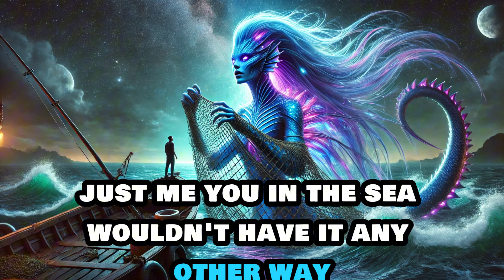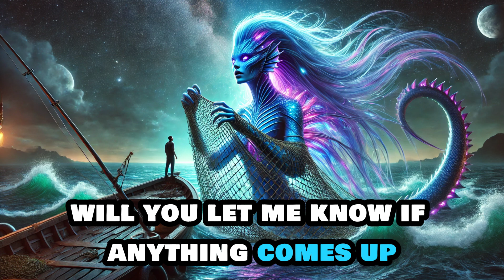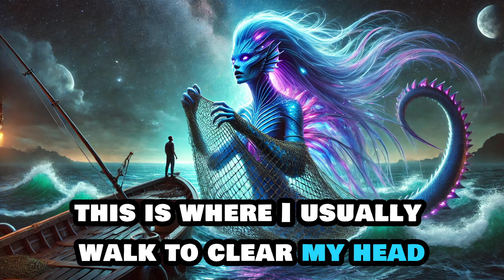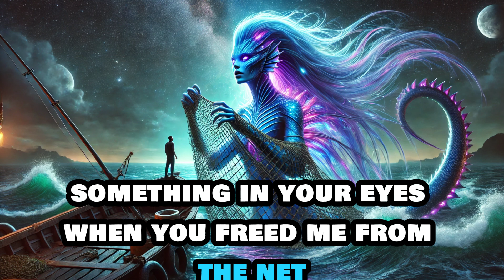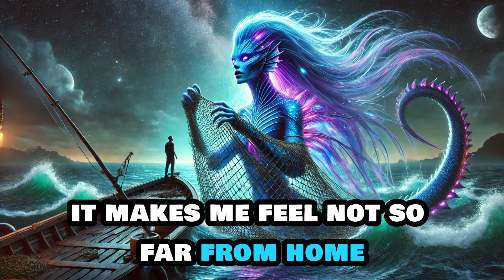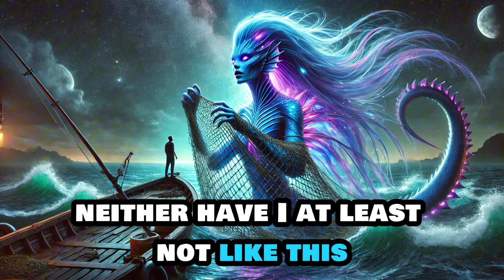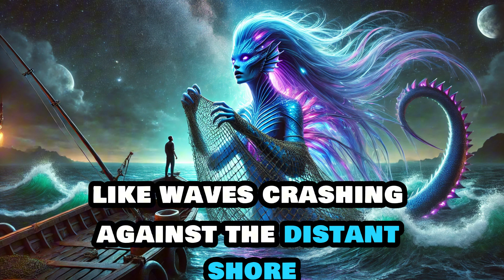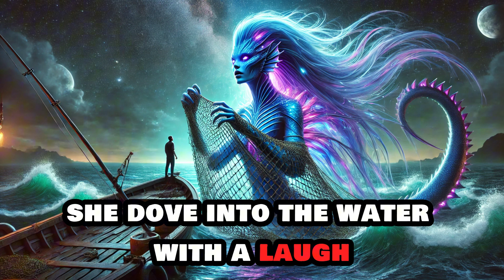Human Caught an Alien Siren in His Net and Took Her Home | HFY | A Short Sci-Fi Story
Welcome to a world of thrilling sci-fi storytelling!
Dive into science fiction tales filled with futuristic technology, space adventures, alien worlds, and time travel mysteries. Whether you're a fan of dystopian futures, interstellar travel, or artificial intelligence, our channel brings you the best in sci-fi universes and space exploration fiction. Get ready to experience galactic wars, robot uprisings, and post-apocalyptic worlds like never before.

From alien invasions to parallel universes, we’ve got the sci-fi stories you love.